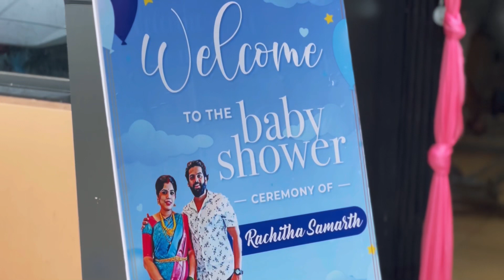TRADITIONAL SEEMANTHAMFUNCTION | BABY SHOWER I UDUPI STYLE SEEMANTHAM | 2022 / RACHITA PADUKONE /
TRADITIONAL SEEMANTHAM
FUNCTION | INDIAN BABY SHOWER I
UDUPI STYLE SEEMANTHAM